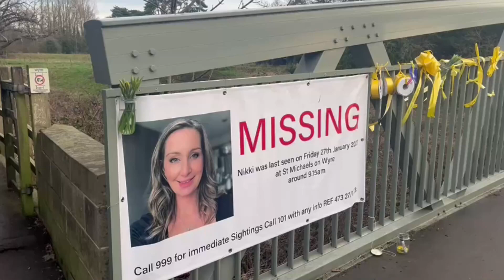Nicola Bulley: Everything we know after body found in search for missing mum